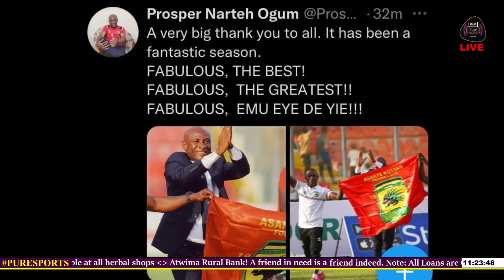Full Video of Kumasi Asante Kotoko crowned Ghana Premier League champions[Pure Sports ] | 13-06-2022